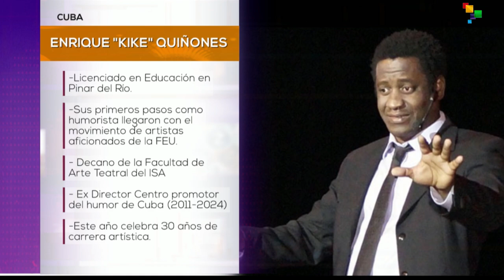Kike Quiñones y el Aquelarre en Cuba CULTURAS EDICIÓN CENTRAL DE TELESUR13062024